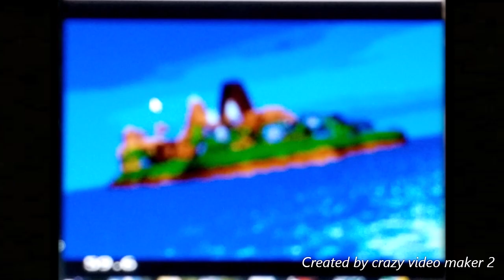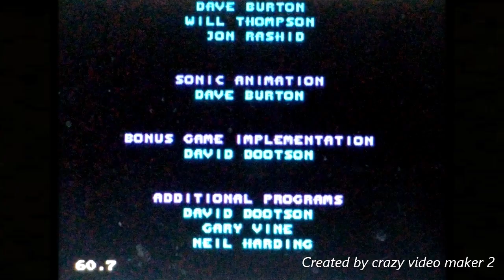Sonic 3D Blast (Genesis) (All Bosses) (No Deaths)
Today I am showing you all the bosses in Sonic 3D Blast So I hope you guys enjoy :D